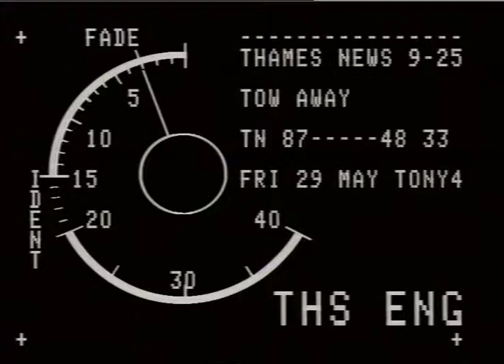POLICE. - CAR POUNDS.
THAMES NEWS. 29.5.87.PARKING ILLEGALLY,CRACKDOWN,THREE PRIVATE _x000D_
FIRMS APPOINTED TO TOW AWAY,300,000 _x000D_
AM. 87/48/33. VEHICLES EXPECTED IN CAR POUNDS EVERY YEAR._x000D_
LUNCH/AFT/BULL/PM._x000D_
87/59/21._x000D_
G/v's. LIB.PICS. Car Pound.London_x000D_